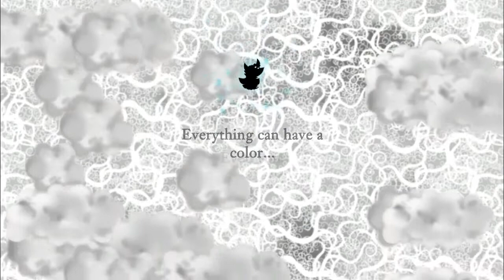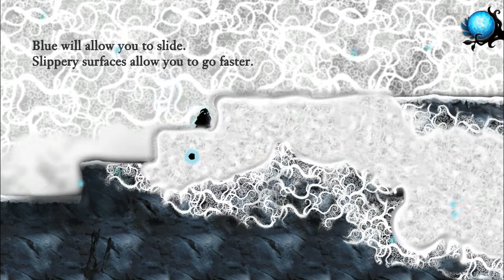Nihilumbra - The Void & Frozen Cliffs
After escaping the Void, you venture forth into the chilling, harsh climate of the Frozen Cliffs. What lies ahead for you as you try to escape the dark pursuer which is the Void?

This interesting puzzle platformer takes you on a journey as Born, escaping from The Void. As you make your way through different areas, you gain colours to help you expand your sense of self, and keep you protected from the creatures the Void has sent after your. Using strategy, and clever use of colour, you venture forth hoping to become something the Void will no longer want.